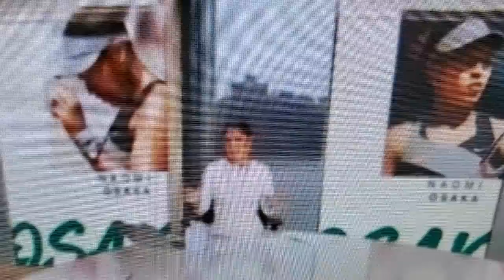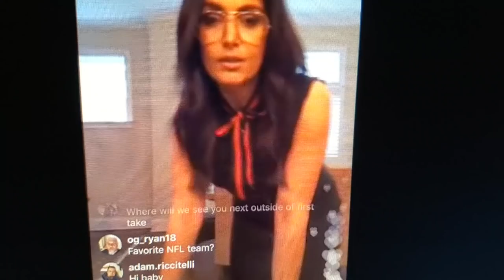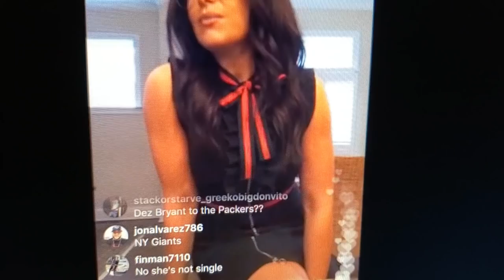Molly Qerim breaks her silence about the Jalen Rose situation